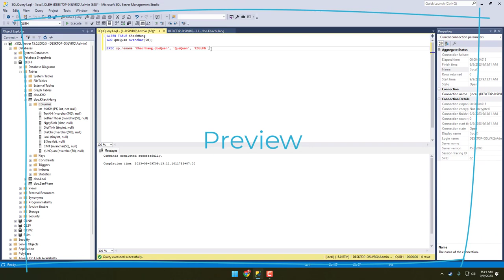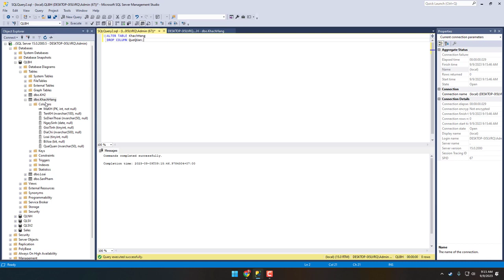Cách Alter Table trong Microsoft SQL Sever [Nhanh chóng]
Trong video này, chúng ta sẽ thảo luận về cách thêm, xóa, đổi tên một cột trong bảng cơ sở dữ liệu mà không cần phải bỏ bảng. Hãy cùng tìm hiểu thông qua ví dụ.